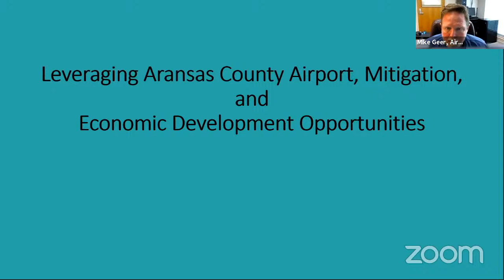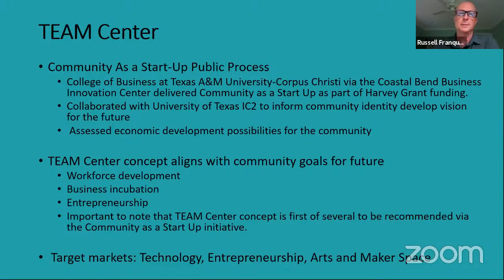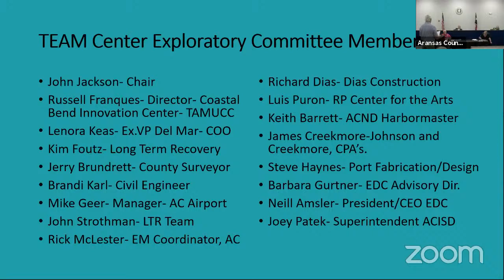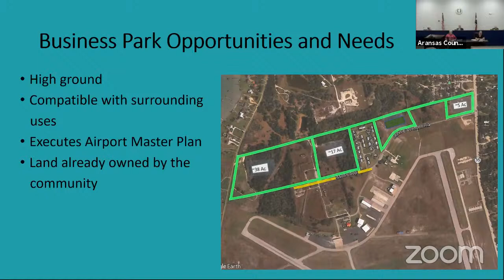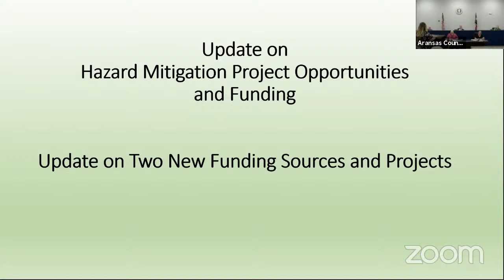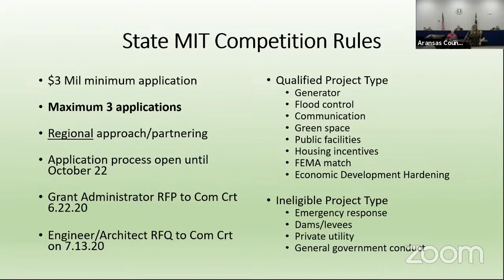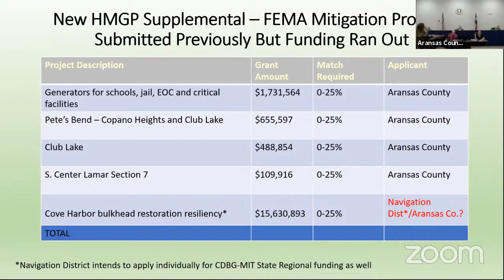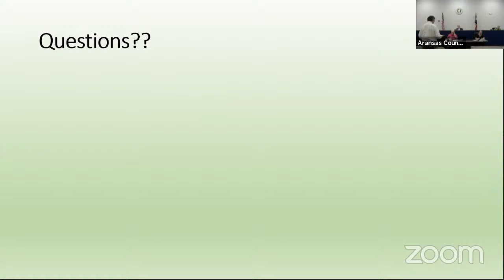Aransas County Commissioners Court - 06-22-2020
Workshop 8:30AM and Regular Meeting 9:00AM - 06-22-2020